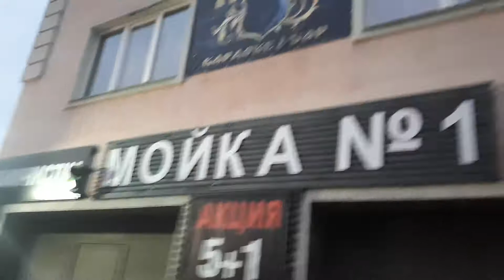Комплексная Мойка авто часть1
Мойка и полировка